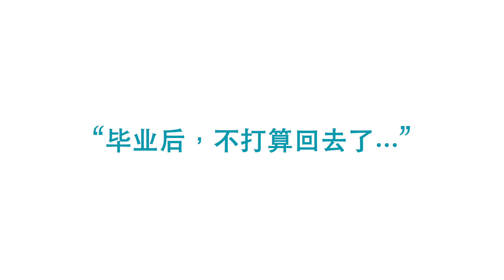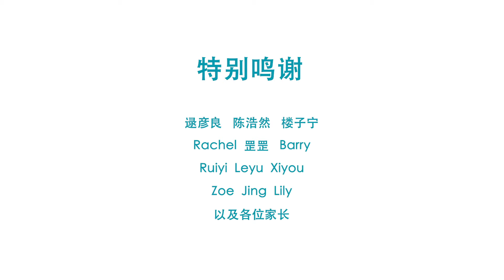留学生远洋语音“套路“爸妈，这反应绝了哈哈哈！ | StudentUniverse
你敢“套路”你的爸爸妈妈吗？StudentUniverse就联手中国电信美洲公司，整了这么一个“套路”爸妈特辑。我们找了好些在美国的中国留学生，语音国内的家长，跟他们说了哪些大胆、刺激、惊险的事儿。看看爸妈的反应是戳中了你的笑点，还是泪点？

别忘了，作为学生你可以享受学生特价购买机票预订酒店，快来看看学生机票能给你省多少：

喜欢本视频？不要吝啬按赞哦！

生活在异国他乡，有那几个瞬间让你特别想回家？在留言区跟我们分享吧！

此外，我们还有超多的中国留学生实用信息：教你说最地道的美国俚语，了解美国节假日，还会手把手告诉你如何省钱省钱再省钱……所有信息都在这里：

分享本视频给你的小伙伴。

微信公众平台: StudentUniverse